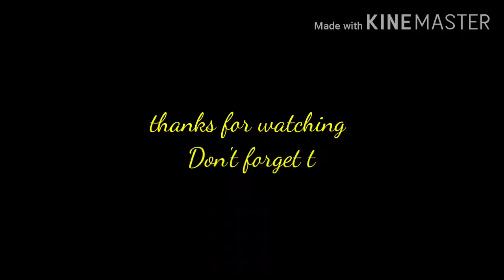Odette gameplay Legendary!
First time gamitin si odette